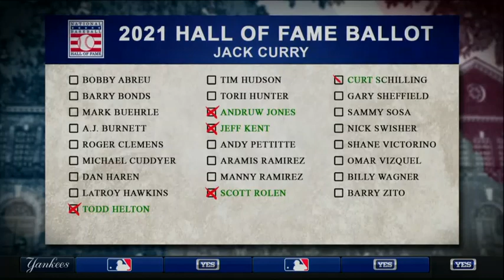Jack Curry reveals his 2021 Hall of Fame ballot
YES Network's Jack Curry reveals his 2021 Hall of Fame ballot.